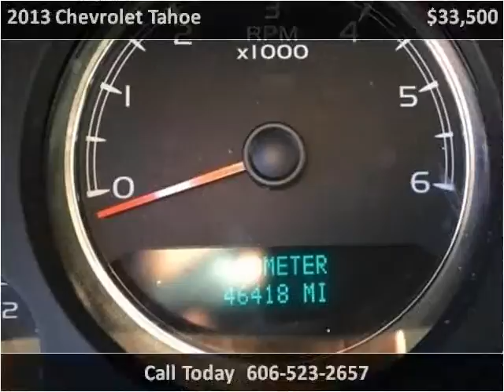2013 Chevrolet Tahoe Used Cars Corbin KY